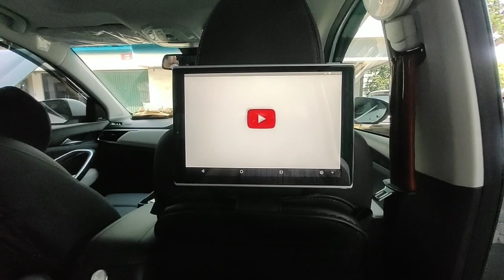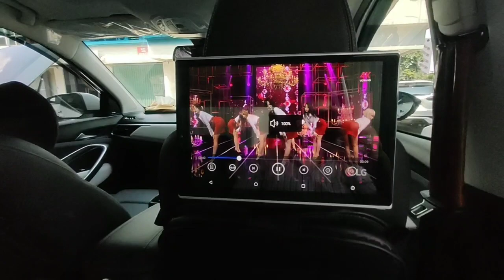Wuling Almaz berubah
Pemasangan Headrest Android type As1180Azm dan tuner tv digital Asuka
Makasih untuk pemasangannya @suryadisiong member Wali